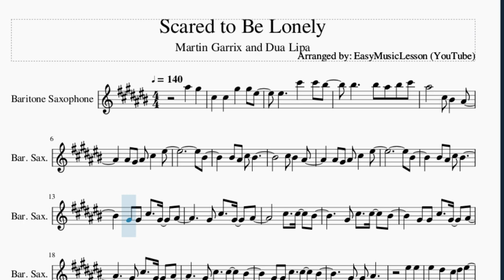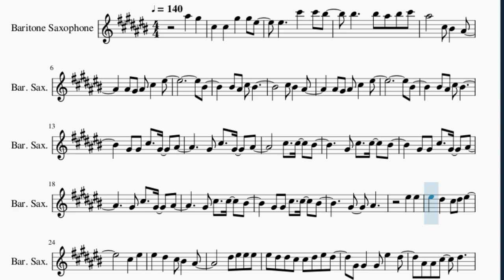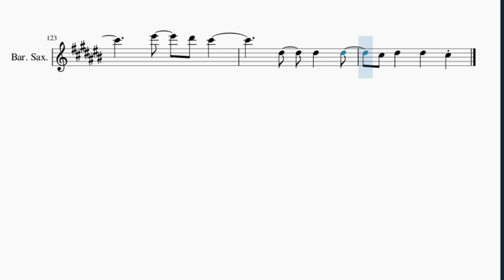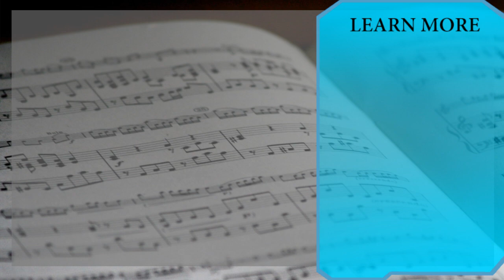Baritone Sax Sheet Music: How to play Scared to Be Lonely by Martin Garrix and Dua Lipa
Here is a sheet music/tab video on the song Scared to Be Lonely by Martin Garrix and Dua Lipa on the baritone sax. A baritone sax sheet music arrangement which is transposed to notes that are easily played by baritone sax, for the song Scared to Be Lonely by Martin Garrix and Dua Lipa.

EasyMusicLesson2 teaches you to play the your favorite instrument, through well-arranged sheet music so that you too can learn how to play Scared to Be Lonely by Martin Garrix and Dua Lipa on the baritone sax as fast as you can. A baritone sax sheet music with backing tracks to help your play the song better.

Chords of Baritone Sax arrangement:
A Maj   Db Min   B Maj   Ab Min   A Maj   Db Min   B Maj   Ab Min
A Maj   Db Min   B Maj   Ab Min   A Maj   E Maj   B Maj   Db Min
A Maj   E Maj   B Maj   Db Min   A Maj   E Maj   B Maj   Db Min
A Maj   E Maj   B Maj   Db Min   A Maj   Db Min   B Maj   Ab Min
A Maj   E Maj

Melody notes of Baritone Sax:
Bb5   Ab5   Db5   Db5   Ab5   Ab5 F5
F5     Db6   Db6 C6
C6     C6 Bb5 C6 Db6
Bb5       Db5 C5   Bb4
Bb4 Ab4 Bb4 Db5   F5
C5
C5 Bb4 Db5 C5
Db5 C5   Bb4
C5
Ab4 Ab4 Db5   Ab4   Bb4
Ab4 Db5   Ab4   Bb4
Db5   Db5   C5
Ab4 Db5   Db5   C5
Ab4 Ab4 Db5   Db5   C5
Ab4   Bb4
F5   F5
F5   Eb5   Db5 Eb5 F5
Db5   F5
F5   Eb5   Db5 C5   Bb4
Eb5 F5 F5 F5
F5 Eb5 Eb5 Db5 Db5 Eb5 F5 Eb5
Ab4 Ab4   Ab4 F5   Eb5
Bb4 Bb4 Db5   Eb5
F5   F5
Db5   F5
Db5   Db5   Ab5   Ab5 F5
Bb5     Bb5   Ab5
C6     Eb6   C6 Db6
C5
Db5 C5   Bb4
Db5 C5
Db5   Db5   C5
Ab4   Bb4
F5   F5
Db5   F5
F5   F5
Db5   F5
C6 Bb5 Bb5 Ab5 Bb5   Ab5
Bb5 Db6   F6   Eb6 Db6
Gb5
Gb5 Gb5 Gb5 Gb5   F5
F5     Db5 Db5 Eb5 F5 Eb5
Eb5 Eb5 Eb5 Eb5   C5
Db5       Db5 Eb5   Gb5
F5       Db5 Eb5 F5 Eb5